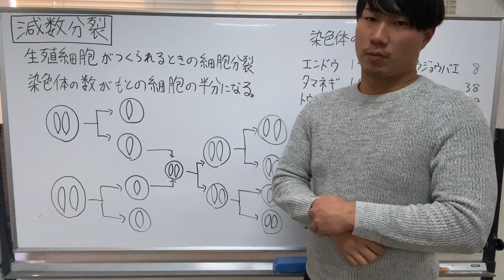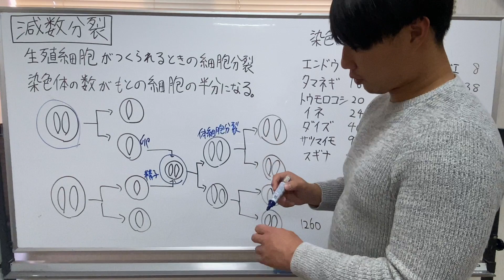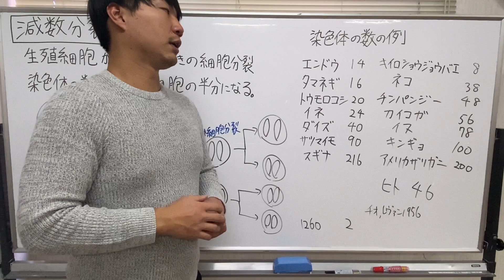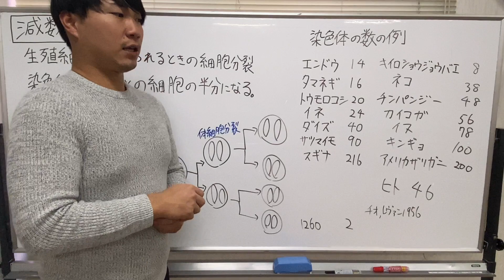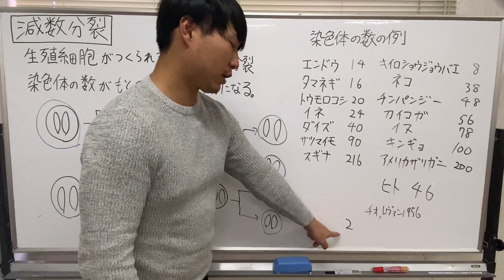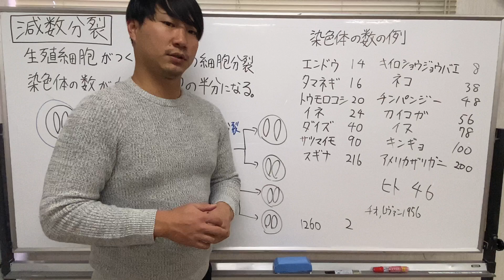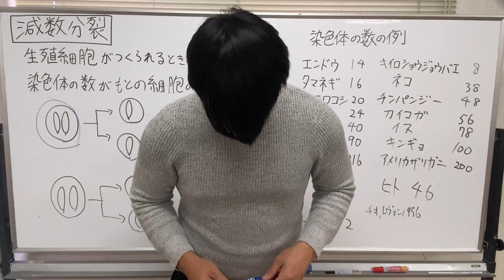[中学３年生 理科]「減数分裂」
【生徒募集中！】
学習塾Nest福知山
小３から中３生
１教科から５教科まで、やりたい科目からできる！